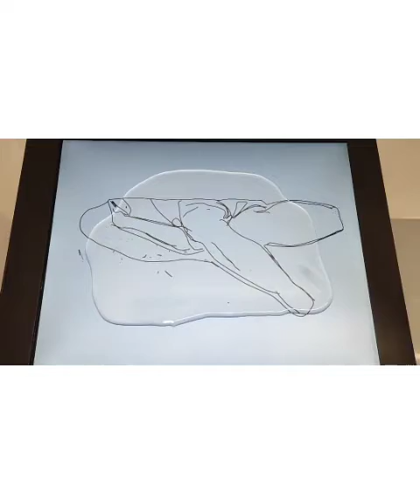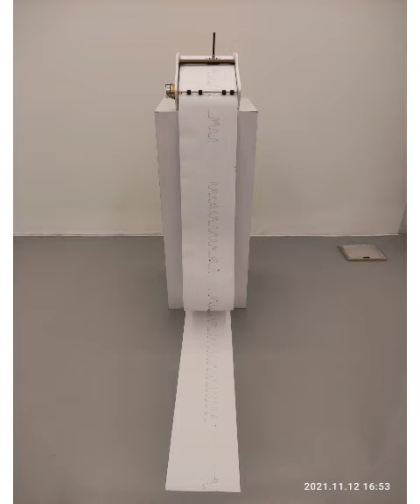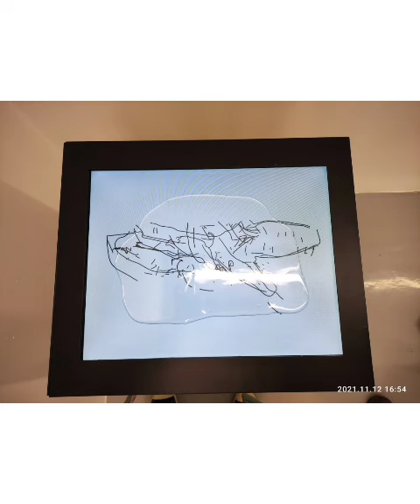The report of group multimedia Exhibition on the snail's circuit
نقد و بررسی تصویری نمایشگاه چند رسانه ای و گروهی برمدار حلزون
اسماعیل عبداللهی و مهسا پهلوان پور
هنرمندان:
آرزو زرگر
نگار هنرپیشه
مژگان ملاحسینی
درنا ابیاک
هاله چینی کار

the video report by MAHSA PAHLEVANPOOR & ESMAIL ABDOLAHI
November2021
SOO contemporary gallery
TEHRAN
IRAN
Artist:
Arezu Zargar
Dorna Abyak
Haleh Chinikar
Niyaz Azadikhah
Mojgan Molahosseini
Negar Honarpisheh